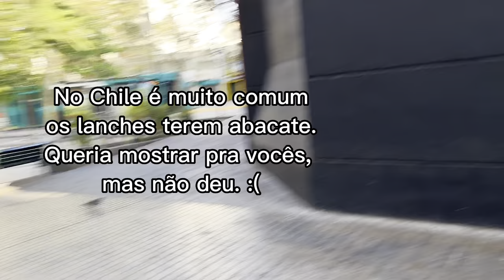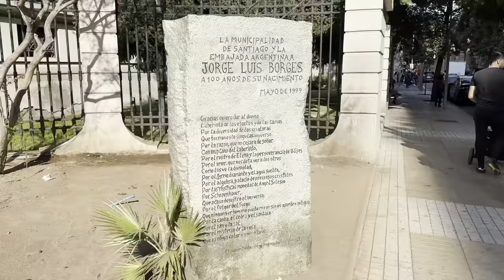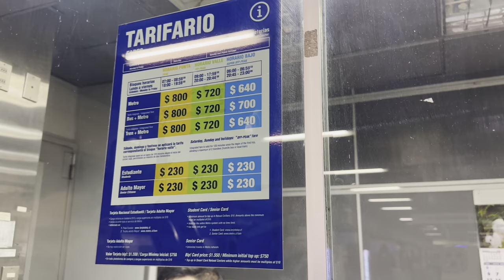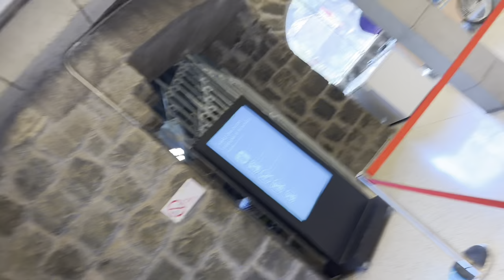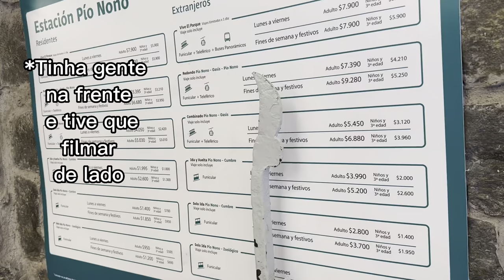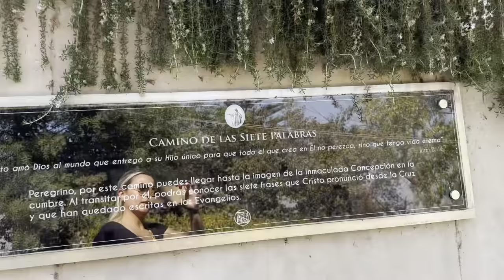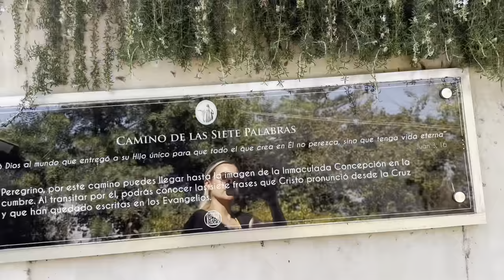PASSEIO A PÉ POR SANTIAGO CHILE | CERRO SAN CRISTOBAL | TELEFÉRICO | FUNICULAR| PLAZA DE ARMAS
Vídeo novo dia sim, dia não ás 17h :)
Hoje passeamos por vários pontos turísticos imperdíveis de Santiago! Acompanhem todos os detalhes no vídeo :)

PARA QUEM VAI COM CRIANÇAS: É possível subir/descer o funicular e o teleférico com carrinho de bebê desmontado, se estiver montado, não cabe. Nas paradas é bem tranquilo usar o carrinho de bebê, tem rampas por todo parque ;).

SOBRE MIM:
Sou a Juliana Tavares, casada com o Rafael Tavares e mamãe de primeira viagem do Bernardo, um bebê fofinho de 5 meses.

SOBRE O CANAL:
Por aqui você encontra o dia a dia de uma mulher, esposa e mãe que ama uma comprinha e passear por aí com a família. Aproveitem minha vida com muito amor.